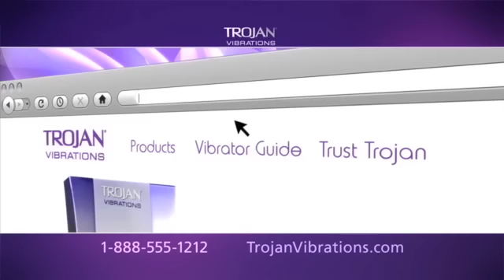trojan twister routine revise